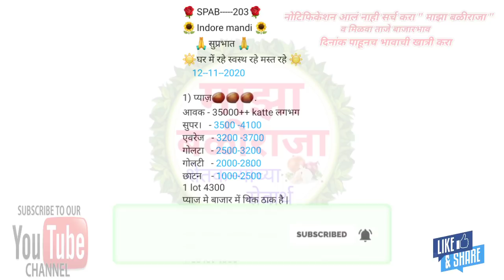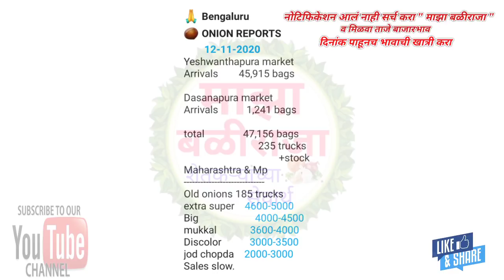12.11.2020 सोलापूर!बंगळुरू!इंदौर!कांदा बाजार भाव!प्याज का भाव आज का!Kanda bajar bhav today live!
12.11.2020 सोलापूर!बंगळुरू!इंदौर!कांदा बाजार भाव!प्याज का भाव आज का!Kanda bajar bhav today live!

शेतकरी असाल
तर नक्की चॅनल सबस्क्राईब करा,
माझा बळीराजा,